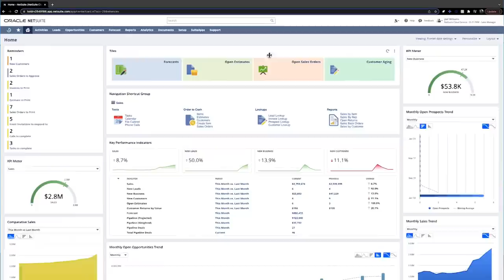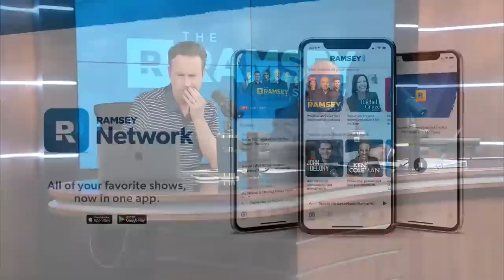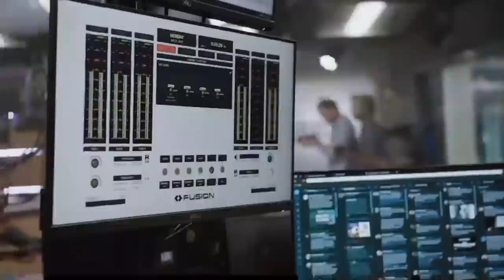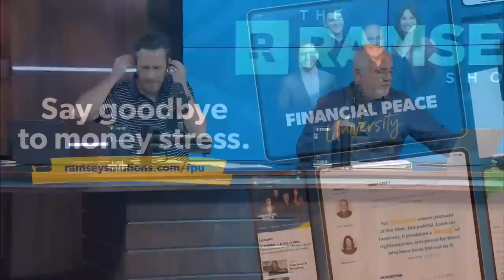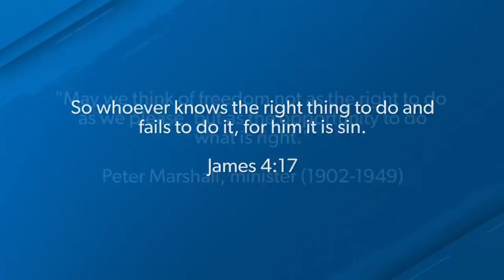Are You Scared Of Your Debt?